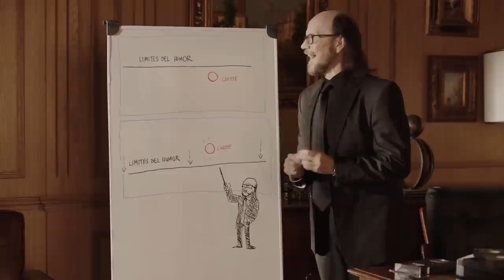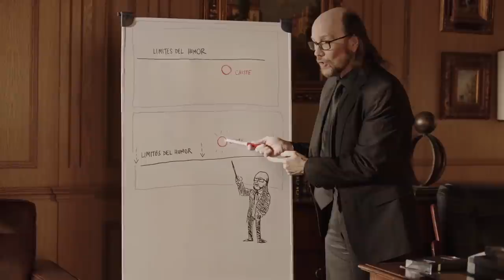Ministerio del tiempo... cómico | Cuento de Vanidad | José Mota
José Mota recibe la visita de Santiago Segura, del Ministerio del Tiempo Cómico, para advertirle sobre las consecuencias el futuro de un sketch.